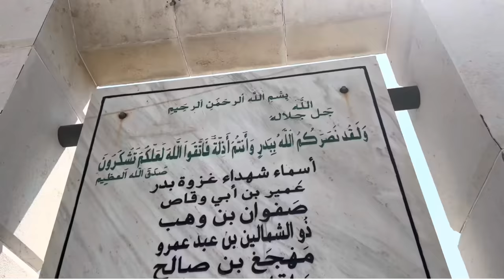इस्लाम की पहली जंग ! जंग ए बदर ! 313 मुसलमानो ने जंग जीती थी !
बद्र की लड़ाई सन् 624 में नवोदित मुस्लिम सेना और मक्का के क़ुरैश क़बीले की सेना के बीच आधुनिक सउदी अरब के हिजाज़ क्षेत्र में 13 मार्च को लड़ा गया था। यह इस्लाम धर्म में पहली जंग थी। इसका उद्देश्य एक तिजारती काफिले के हमले का बदला लेना था। कुरैश कबीले के लोगों ने मोहम्मद के साथियों पर बहुत अत्याचार किया था इसके बदले में यह जंग हुई। इस जंग में इस्लाम धर्म के चारों ख़लीफ़ा भी मौजूद थे। इसमें मुस्लिम सेनाओं के नेतृत्व पैग़म्बर मुहम्मद साहब ने किया था और अंततः उनकी जीत हुई।[1][2]